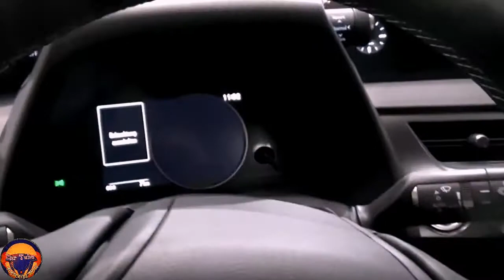2021 Lexus UX 250h Amazing Premium Sedan Car Luxury Exterior and Interior FHD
2021 Lexus UX 250h Amazing Premium Sedan Car Luxury  Exterior and Interior FHD